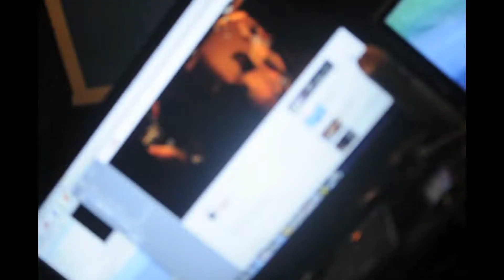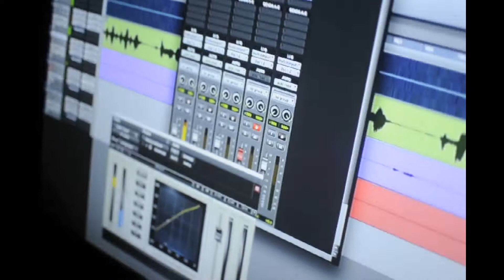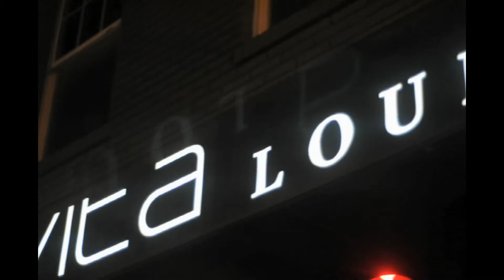A NIGHT OUT W/ ULTRAGANG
ULTRAGANG @ ULTRAWORLDSTUDIOS & VITA LOUNGE.